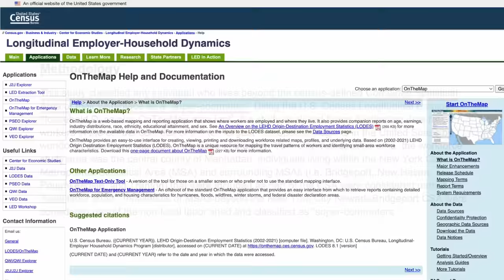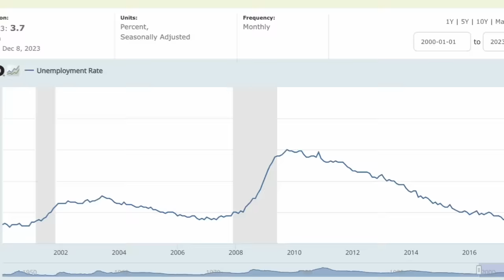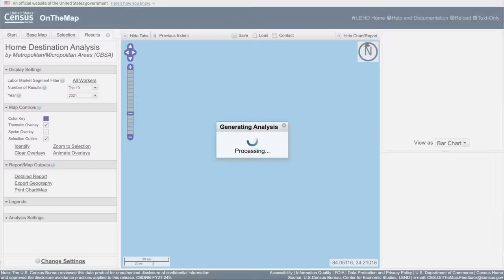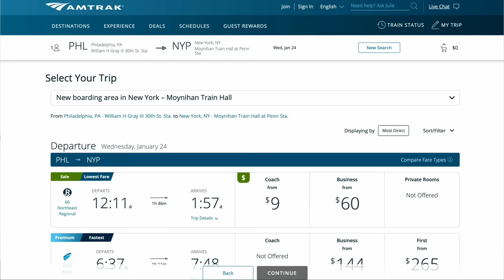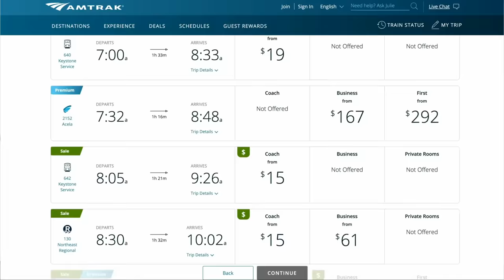Why Americans Live So Far Away From Everything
"Super commuting": when your job is in one metropolitan area and you live in a completely different metro area. With the intensifying housing affordability crisis and the increase in hybrid work schedules, there are more long work trips than ever...but are they really "super"?

Get a Nebula Lifetime Membership -- it's the best way to support the long-term development of my channel, especially if you use my custom

BlueSky: @nerd4cities
Threads: @nerd4cities

Resources:
- "The Emergence of the 'Super-Commuter'" by Mitchell L. Moss and Carson Qing, Rudin Center for Transportation, New York University Wagner School of Public Service, February 2012
- On The Map web-based tool for US Census LEHD OD statistics

- 2009 Vision for HSR in America By Federal Railroad Administration Public Domain,